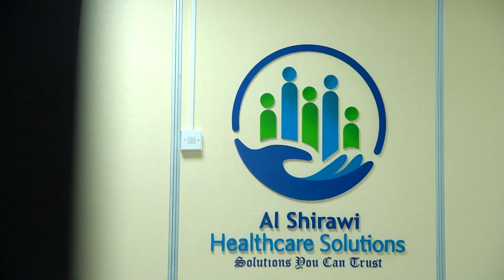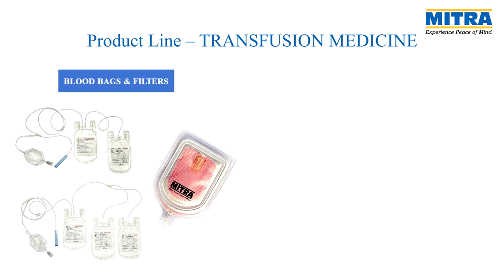Al Shirawi Healthcare Solutions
Al Shirawi Healthcare Solutions is established to offer innovative solutions to the healthcare industry and envisions to serve the community with advanced solutions in medical equipment, medical devices and pharmaceuticals.